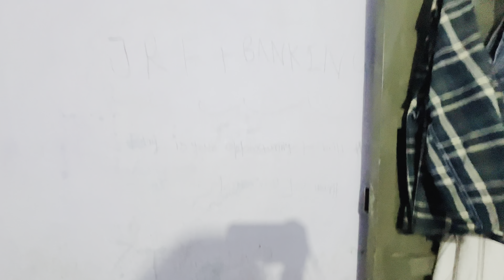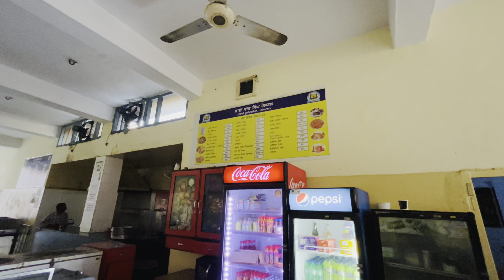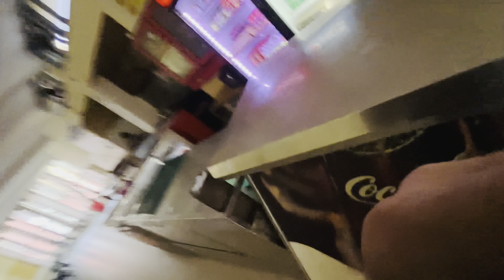ਪੰਜਾਬੀ ਯੂਨੀਵਰਸਿਟੀ ਪਟਿਆਲਾ ਗਏ ਅੱਜ | HOSTEL LIFE AND 🥗 🥘